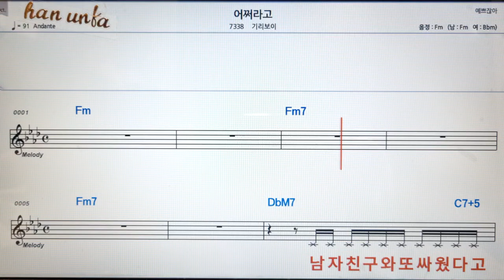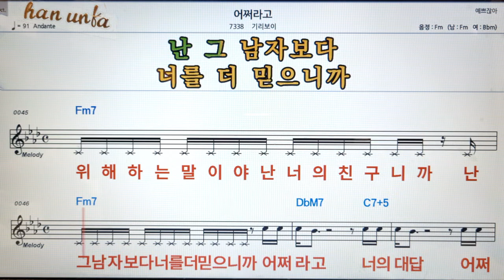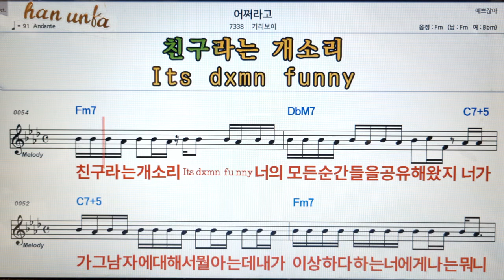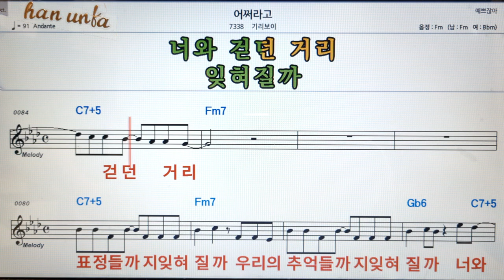어쩌라고/기리보이👍노래 반주, 코드 악보,가라오케💋Karaoke*Sheet Music*Chord*MR